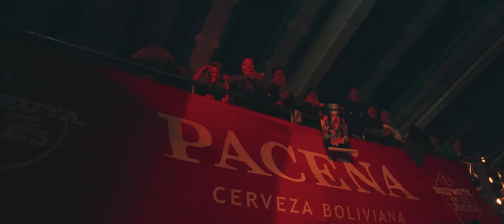(VIVO) Agrupación Los Capos Ft. Nickol Sinchi - Gaviota / 7MO ANIVERSARIO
Agrupación Los Capos
90 Grados Studios

Manager - ACMA Producciones / Bolivia
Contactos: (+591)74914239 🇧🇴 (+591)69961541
Estrictamente Prohibido Subir El Video a Ningún Canal o Página.